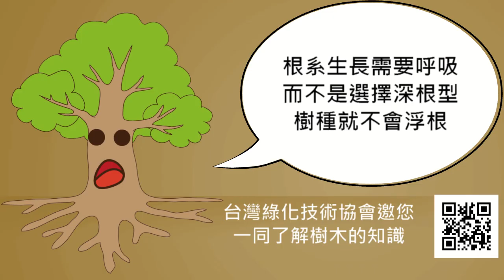行道樹為什麼會浮根？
走在人行道，是否覺得被樹根造成的凸起鋪面非常礙事?
設計單位樹種選擇錯誤? 應該選擇深根型樹種才不會浮根?

讓我們一起來看一段影片吧!
根系為什麼會這樣長?
真的有淺根型與深根型樹種的區別?

從根的趨性思考，如何進行根的設計?